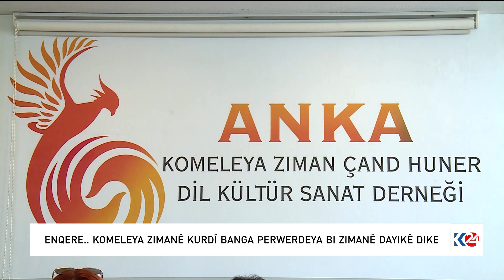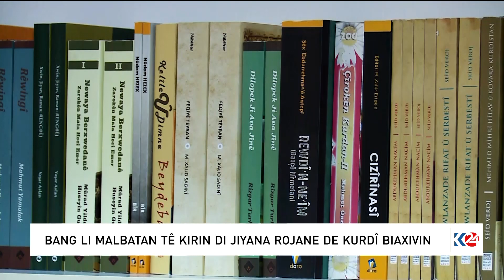DIVÊ ZAROKÊN KURD JI XWENDINA KURDÎ BÊPAR NEMÎNIN